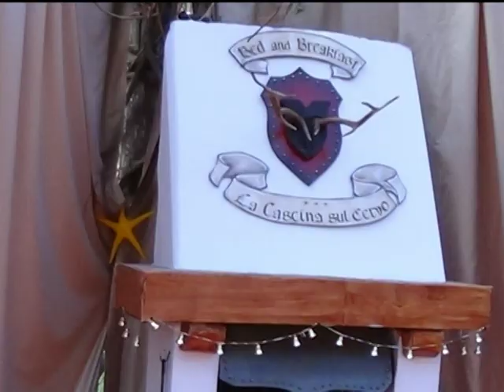FESTA FINALE "NATALE IN VALLE CERVO 2015"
20 dicembre 2015: Gran finale della bella iniziativa che ha raggruppato le pro loco della valle.
Al Parco La Salute di Andorno mercatino di artigianato locale ed enogastronomico.
Al Giardino di Babbo Natale raccolta delle letterine dei più piccini.